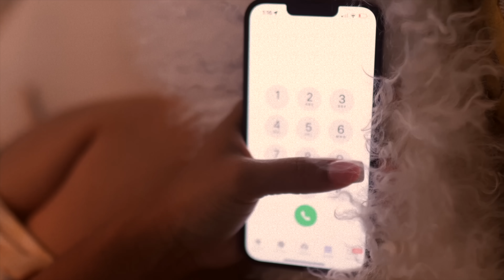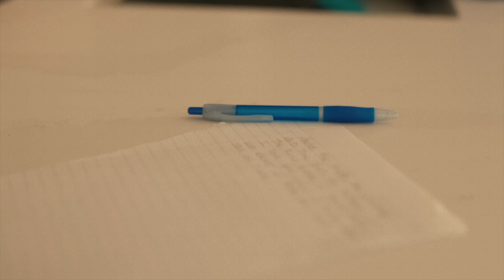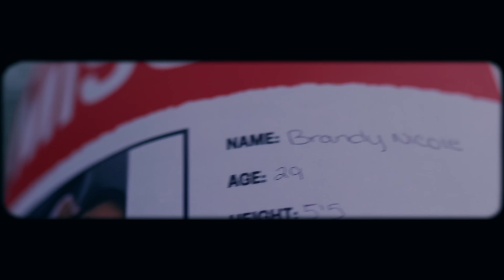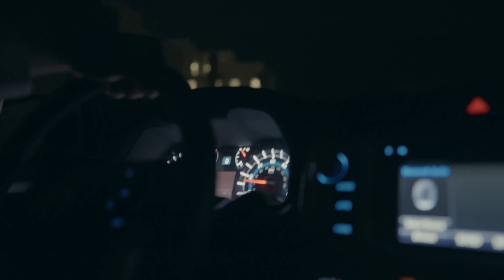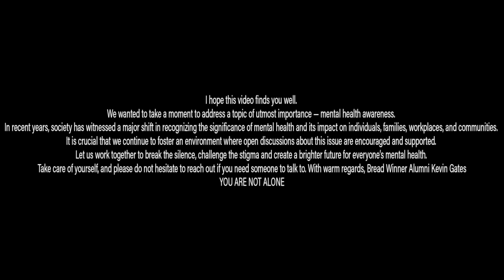Kevin Gates - God Slippers (Official Music Video)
Kevin Gates - God Slippers

Directed by: BandCamp